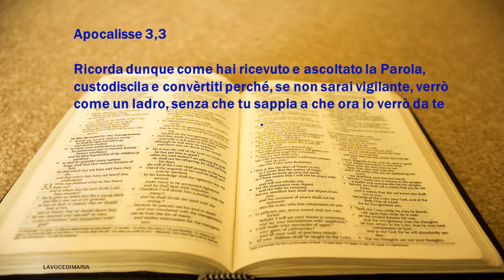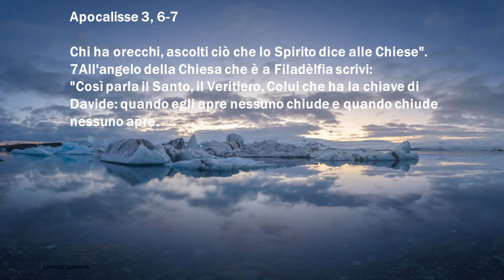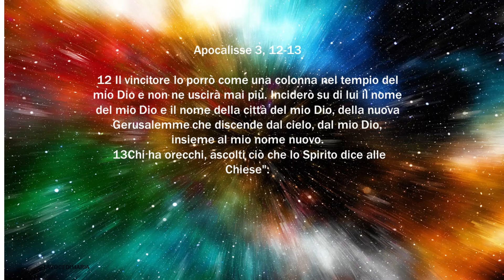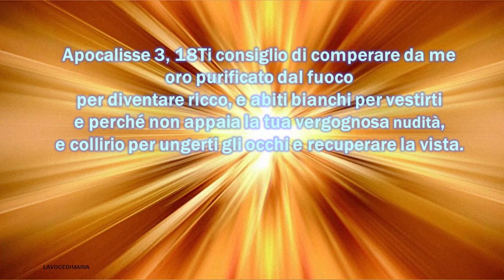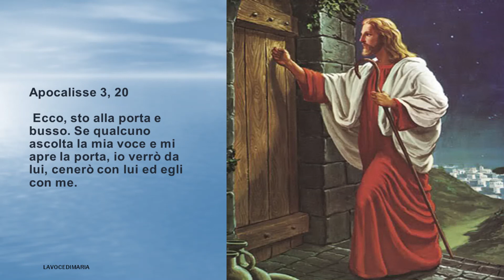Apocalisse capitolo 3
Ecco, io sto alla porta e busso